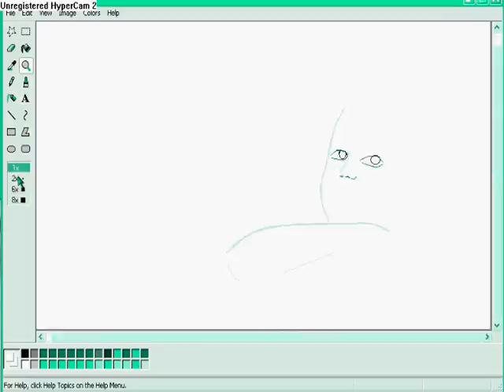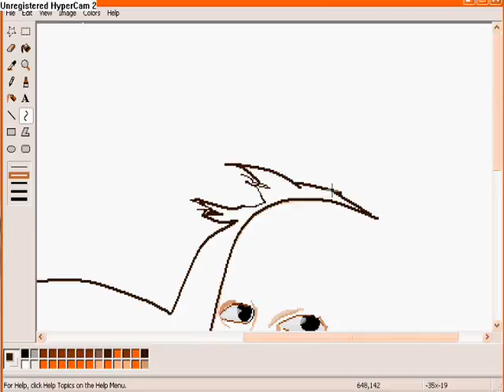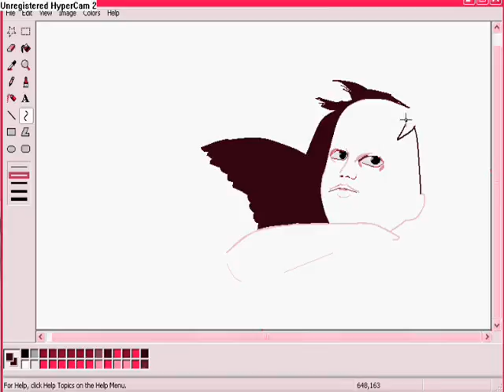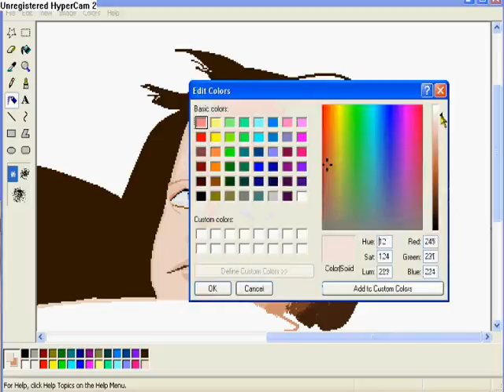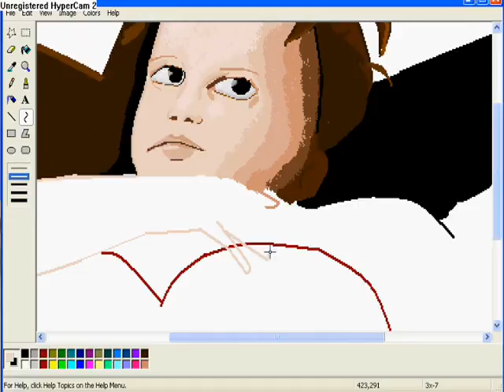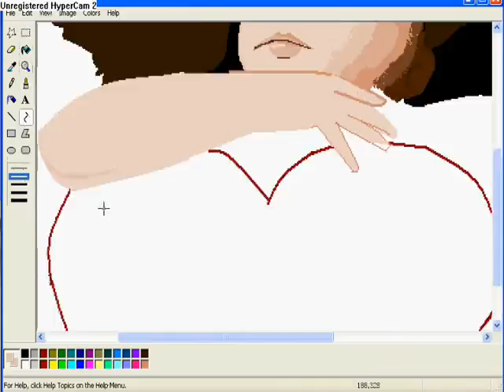paint.marios sarris art.wmv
art from cyprus paint